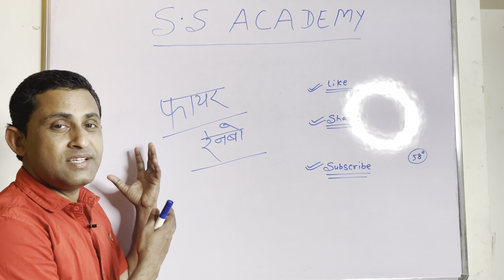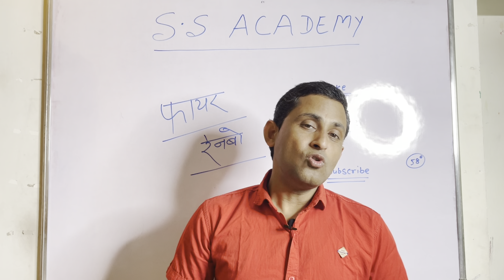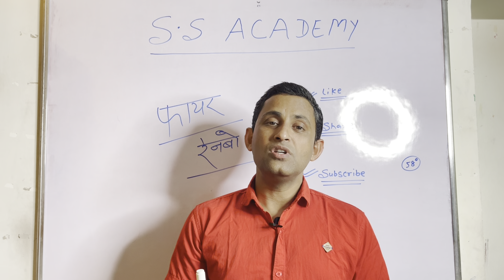What is Fire Rainbow?🌈 फायर रेनबो क्या है ?🤔 अनोखा घटना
how is a rainbow formed

rainbow dash

rainbow rocks

fire rainbow

rainbow fire